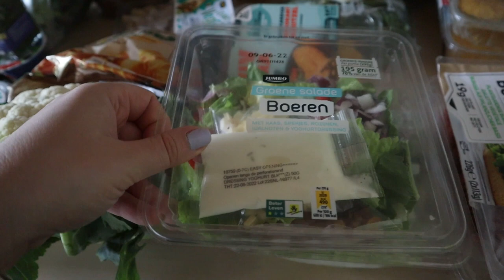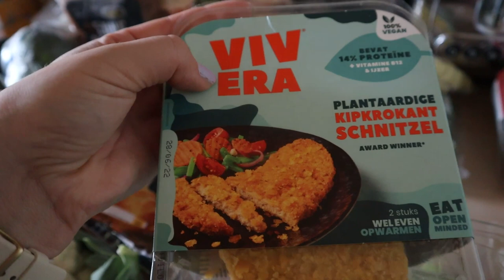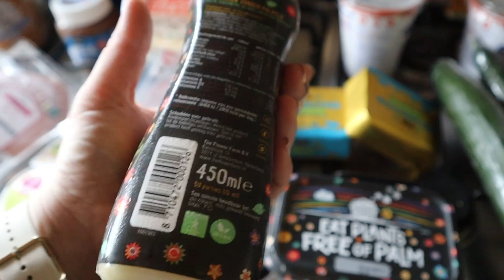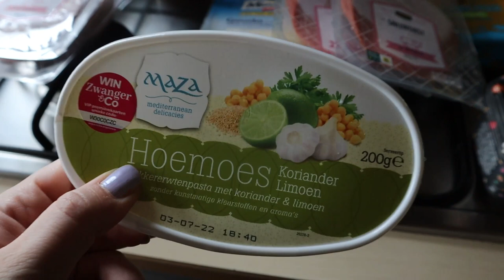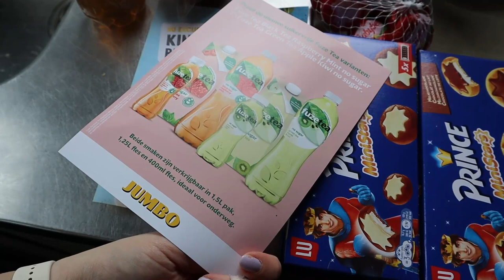WAT ETEN WIJ DEZE WEEK • Haul #37 Mariliza Pauwels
Maandag: Kaasschnitzel met spinazie ala creme
Dinsdag: Broodje hamburger
Woensdag: Pasta met kip en brocolli
Donderdag: Vega balletjes met bloemkool en aaradppelkrokketten
Vrijdag: Vega kipschnitzel met sperziebonen en krieltjes
Zaterdag: Friet met snacks
Zondag: Maaltijd soep

Lunch:
Boterhammen met hoemoes , komkommer en tomaatjes
Boterhammen met vegetarsich beleg

Snacks
Mandarijnen
Noten
Mini eierkoek